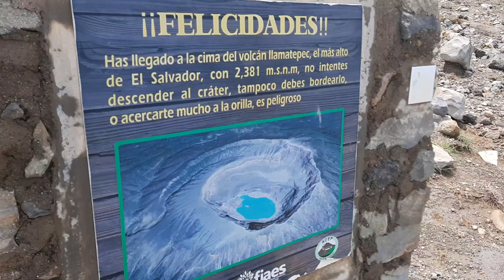Volcan de santa ana (lamatepec) el volcan mas alto de El salvador